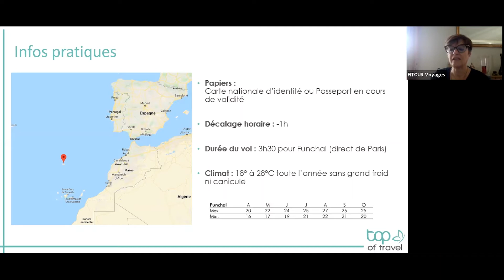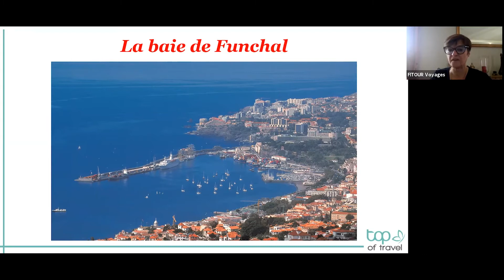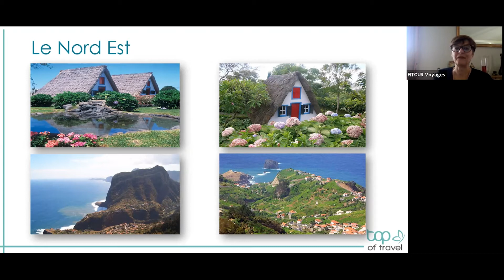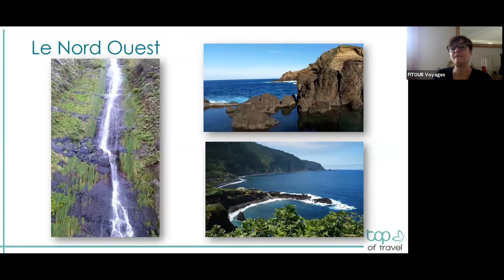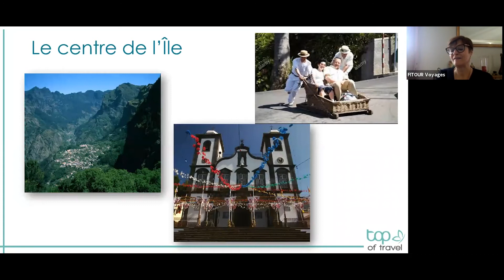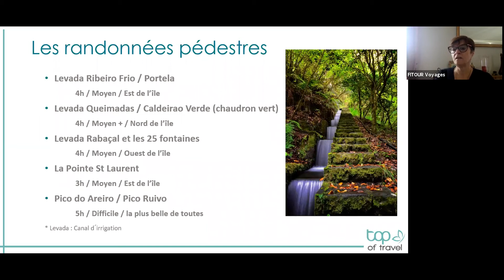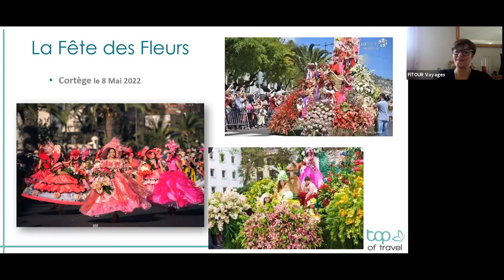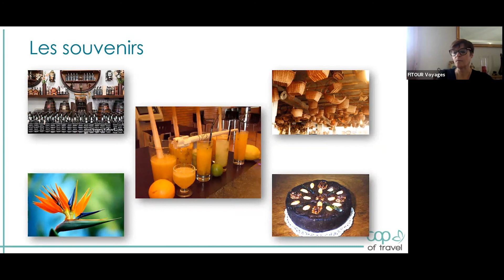Madère, l'île aux fleurs